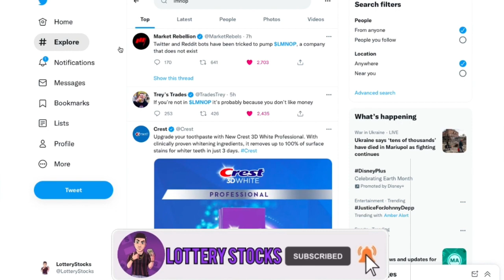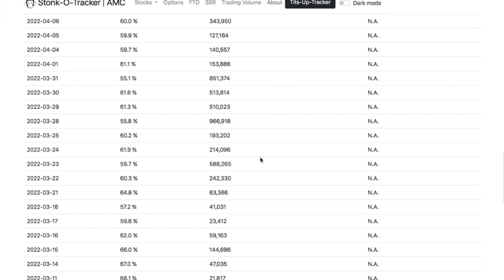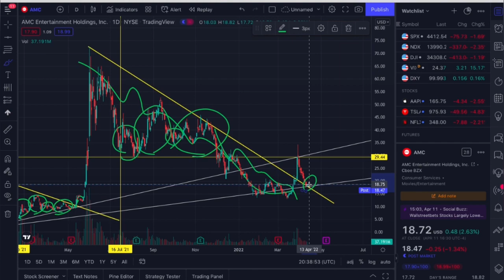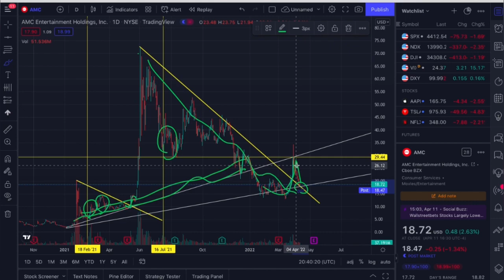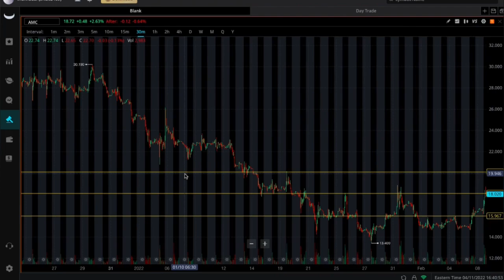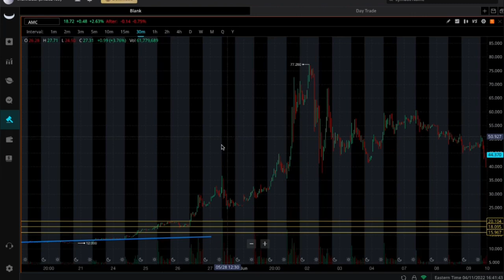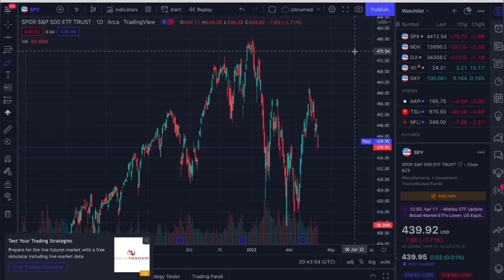AMC STOCK PRICE PREDICTION FOR TOMORROW [HUGE]